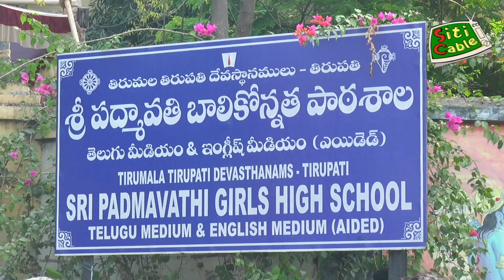ప్రశాంత వాతావరణంలో ముగిసిన ఏపీపీఎస్సీ గ్రూప్ 2 పరీక్షలు